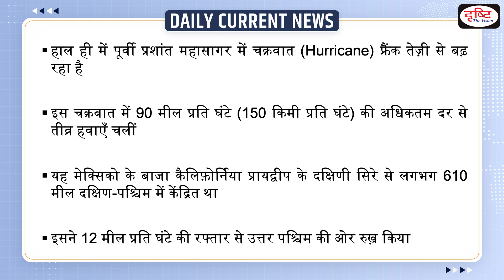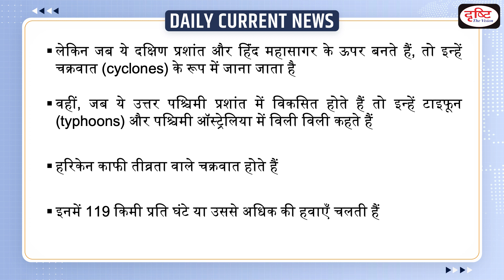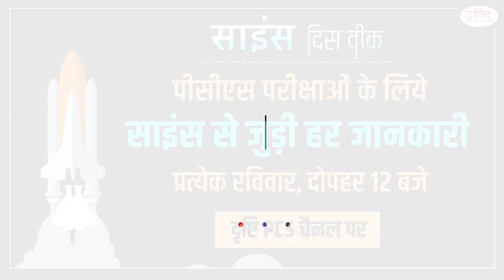Hurricane Frank Over Eastern Pacific: Daily Current News | Drishti IAS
Recently, Hurricanes are large, swirling storms. They produce winds of 119 kilometers per hour (74 mph) or higher. Hurricanes form over warm ocean waters. Sometimes they strike land.

1. Videos by Dr. Vikas Divyakriti

2. Concept Talk- By Dr. Vikas Divyakirti